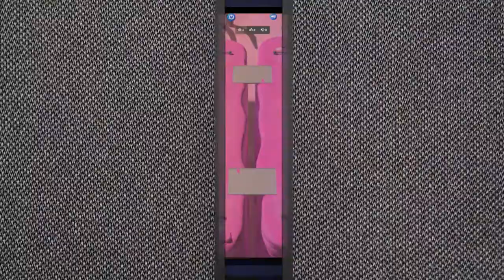Scrambled Galaxy - Pre-Alpha Gameplay Trailer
Dynamic online battles in real time with elements of strategy and cards game. Collect and improve cards of effects, turrets and intergalactic pirates: robots, aliens, monsters, insects and other extraterrestrial creatures. Fight for rewards and ratings, discover new planets and maps. Destroy the towers of your enemies with your unique intergalactic squad!

Features:
- Fight real opponents for rewards and ratings.
- Collect and improve the rarest cards to create your unbeatable decks.
- Dozens of cards of intergalactic units, effects and structures.
- Unique planets and bosses.
- Recording and playback of battles.